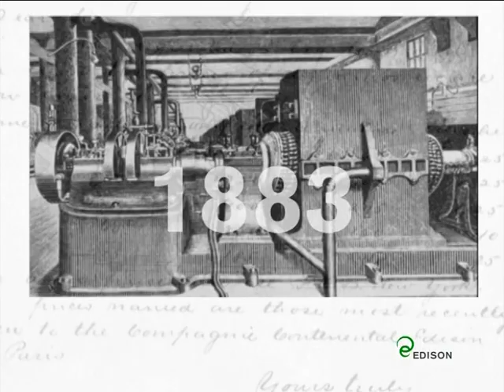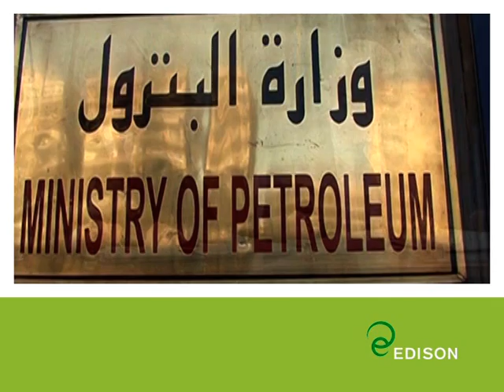Il Gruppo Edison oggi (2010)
Fondata nel 1884, Edison è la più antica società europea nel settore dell'energia. Oggi, Edison è un'azienda leader in Italia nei settori dell'approvvigionamento, produzione e commercializzazione di energia elettrica, gas e olio grezzo.

Possiede uno dei parchi di centrali elettriche tra i più efficienti ed eco-sostenibili d'Europa ed è impegnata nella realizzazione di infrastrutture all'avanguardia per l'importazione del gas nel nostro Paese.

Dal 2008, Edison è presente anche sul mercato residenziale con un'offerta per la fornitura di energia elettrica dedicata alle famiglie che si è subito affermata come la migliore in termini di convenienza. Nel settembre 2009, dopo il successo nell'energia elettrica, Edison estende la propria offerta per le famiglie anche al gas.

Edison è presente con le proprie attività di esplorazione e produzione di idrocarburi, e di produzione e vendita di energia elettrica in 10 paesi in Europa, Africa e Medio Oriente.

Nel 2010, per il secondo anno consecutivo, Edison è risultata la società italiana con la migliore reputazione a livello internazionale secondo il magazine Fortune.